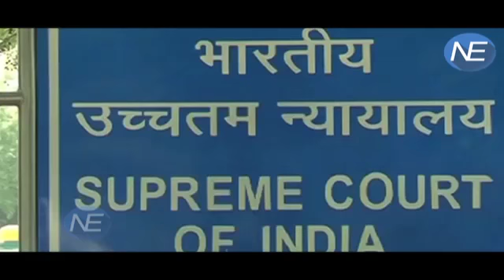‘दो महीने में बंगला खाली करें', Mayawati, Rajnath समेत UP के कई Ex Chief Ministers को SC का आदेश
In a setback for former chief ministers, the Supreme Court has ruled that they are not entitled to any government accommodation. ‘Any such possession of government accommodation should be vacated within two months," the SC said in an order on Monday. The apex court also directed six former chief ministers of Uttar Pradesh to vacate government houses allotted to them.